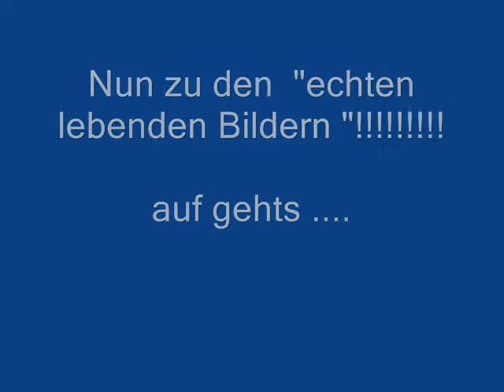Hundemeute im Ostfriesischem Schnee 0001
Hunde in der Ostfriesischen Winterlandschaft